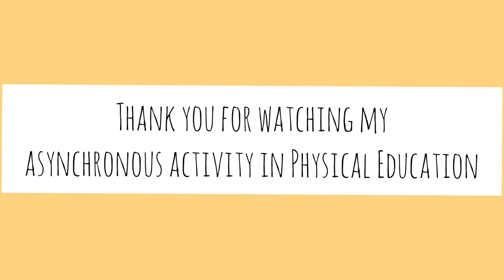Kath's Archive #9 Bandaging Video in PE (back-up)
Hi Welcome to Kath's Archive
PE VID BACK-UP

Lyka
kath_kath14